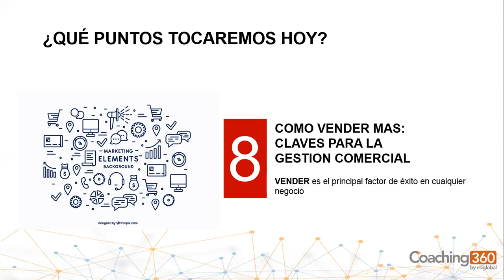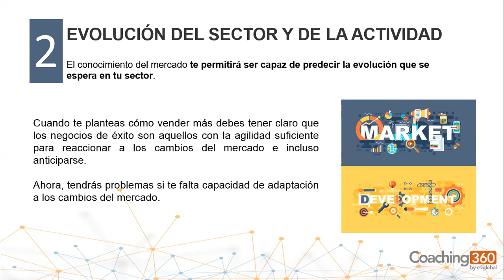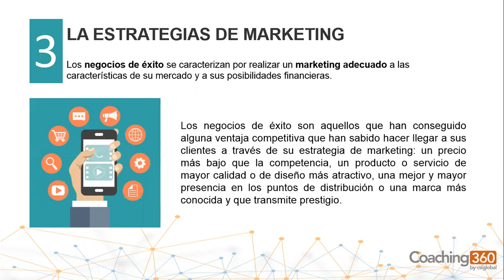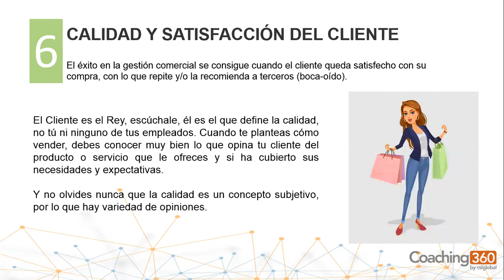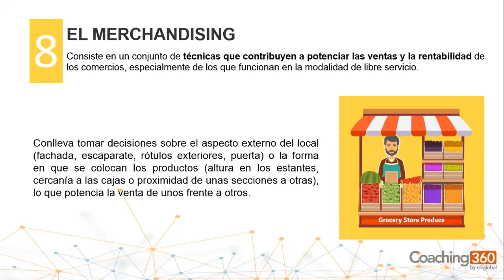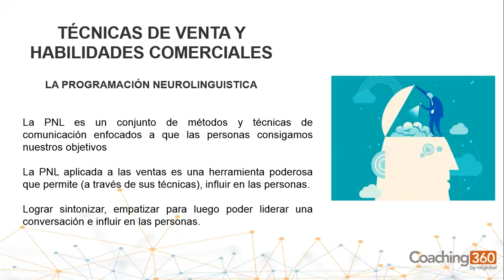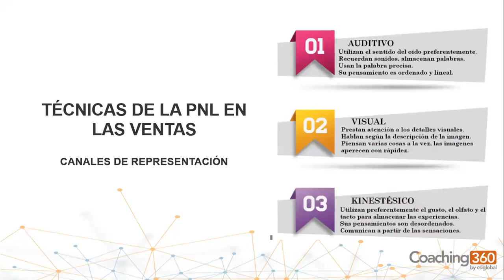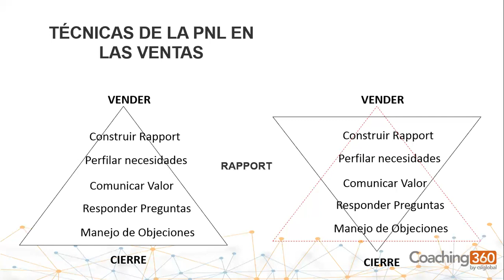Webinar Potencia tu Gestión Comercial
8 Claves para potencias tus ventas